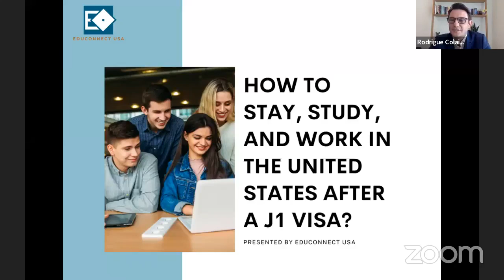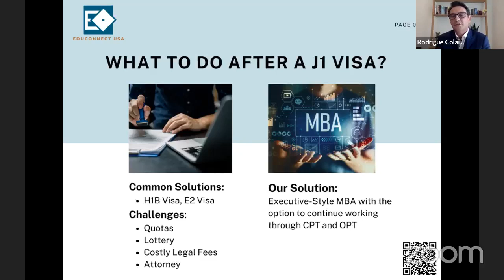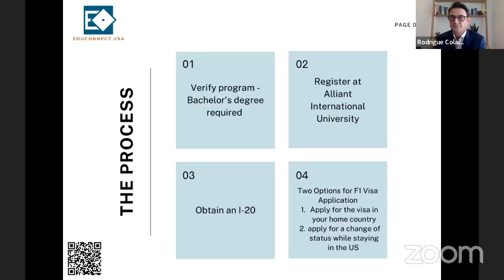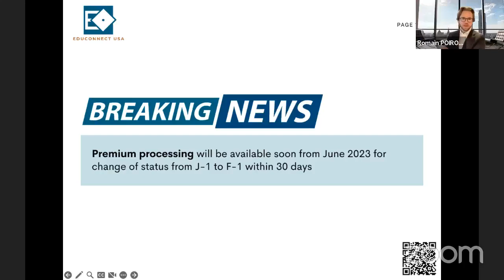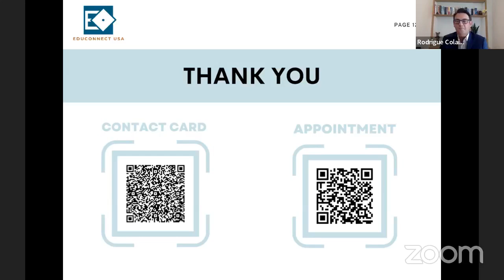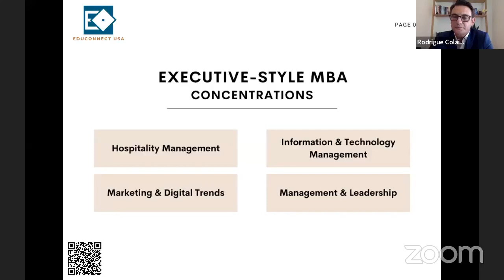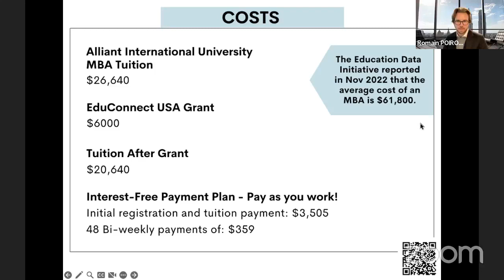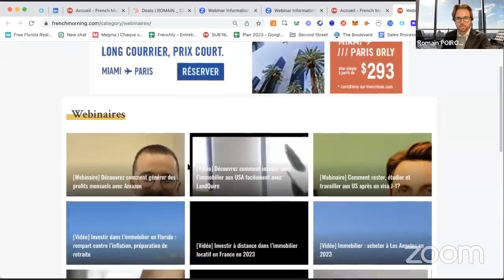Comment rester, étudier et travailler aux US après un visa J-1?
Rodrigue Colaianni, expert en visa J-1 et F-1, a expliqué lors de ce webinaire aux détenteurs de visa J-1 et à leurs employeurs qu’il existe une solution innovante pour prolonger leur collaboration pendant une durée de 2 à 4 ans.

Nous avons également abordé avec Rodrigue les dernières annonces du département de l’immigration américaine sur le « Premium Processing » qui permettent d’accélérer le processus de changement de visa sans quitter le territoire américain.